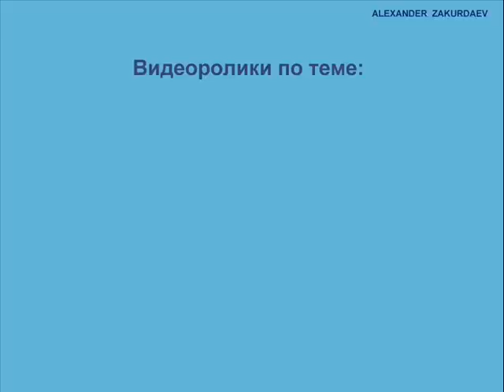Упражнения с бутылкой для позвоночника Alexander Zakurdaev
Смотрите  Упражнения с бутылкой для позвоночника Неумывакин
Поддержка канала - карта СБ 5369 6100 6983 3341 или
Ищите нужные видео на сайте (заказ электронных книг)
"+ Добавить в ". Запрещается копирование, и повторная загрузка под другим именем (в том числе путем копирования на другие сайты и ресурсы в Интернете) или любое иное использование информации и объектов без предварительного согласия правообладателя